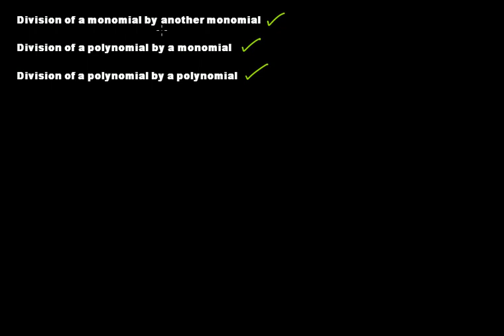Divisions of Algebraic Expressions - Introduction || Factorisation || Grade 8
In this video lecture we discuss the following:
(1) basics of division of an algebraic expression by another algebraic expression.